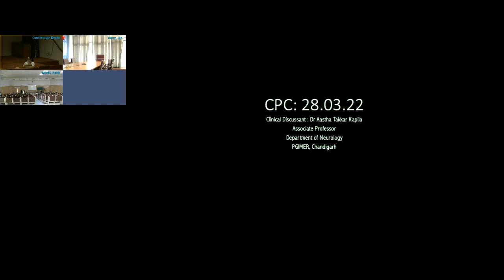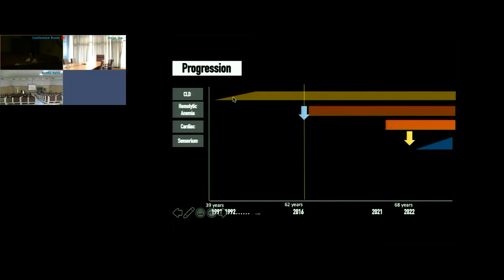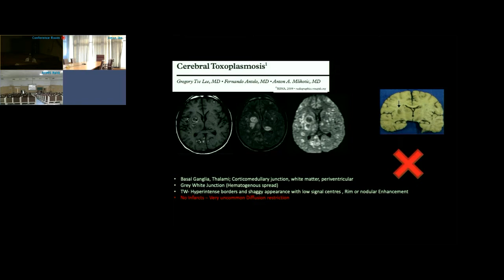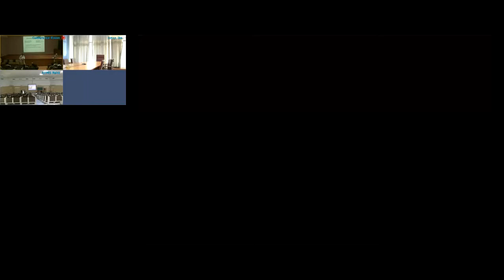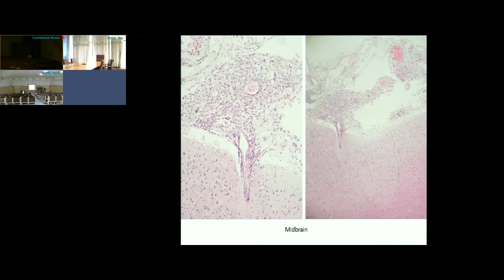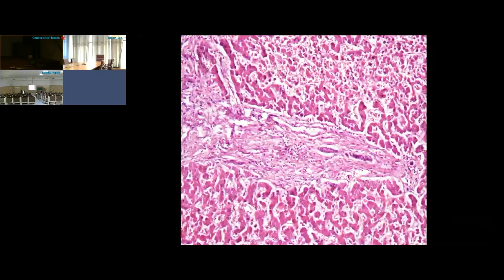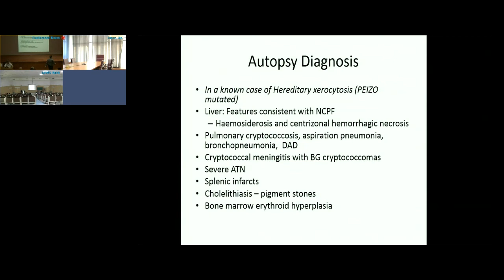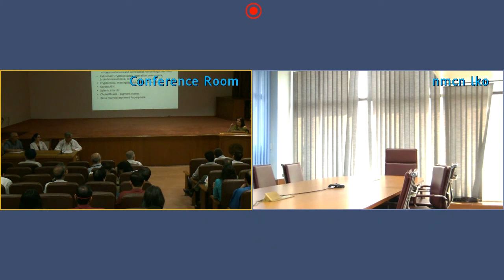Dr Astha Thakkar Kapila Neurology CPC